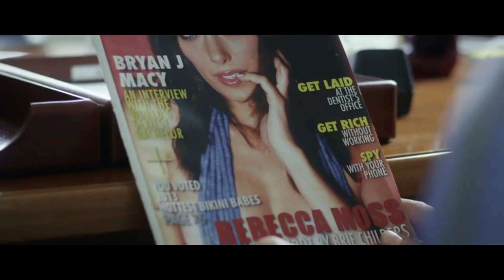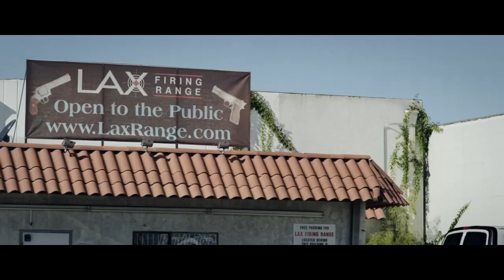The Dramatics A Comedy - Comedy, Romance, Movies - Kat Foster, Scott Rodgers, Timm Sharp